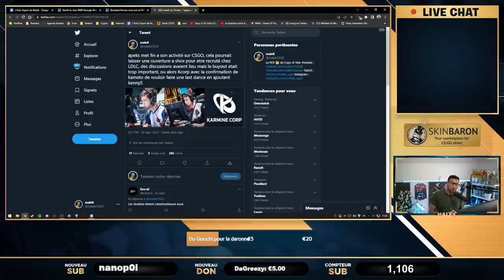Shox et kennyS avec la KCORP sur CSGO